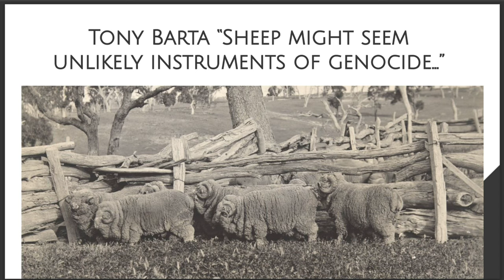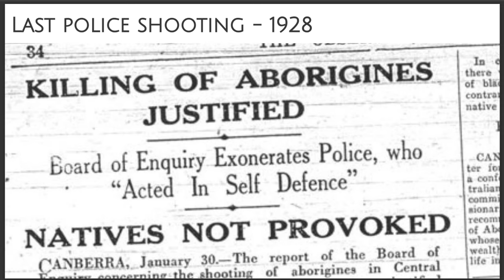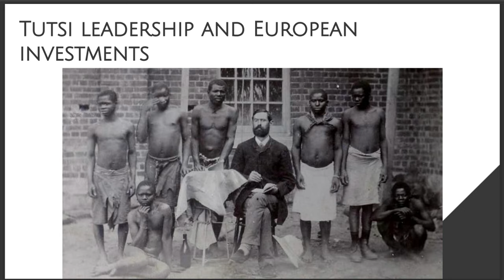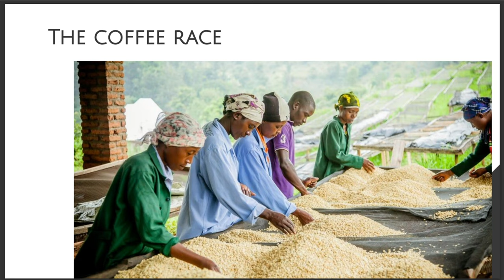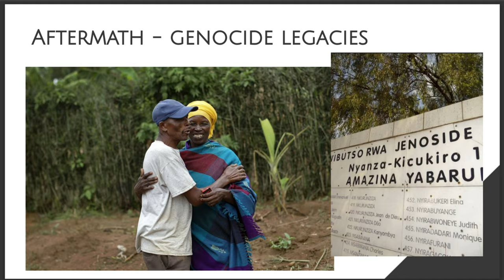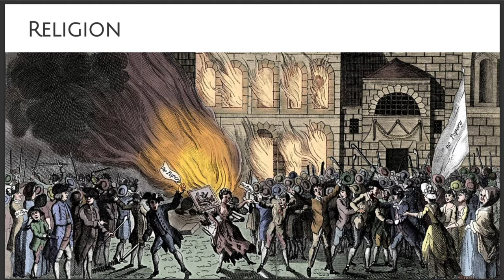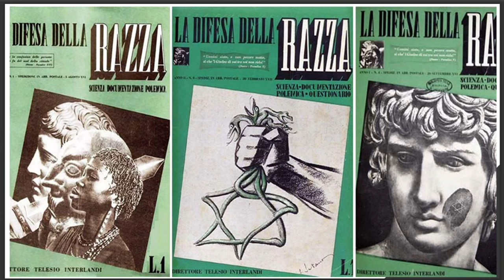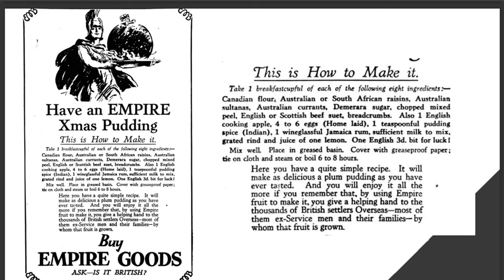Genocide: Mechanisms of Mass Murder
Our second session on genocide, exploring how elements of modernity influence the process of genocide acceptance.